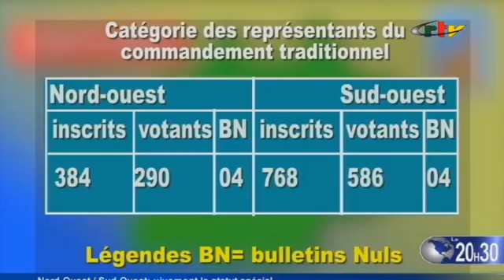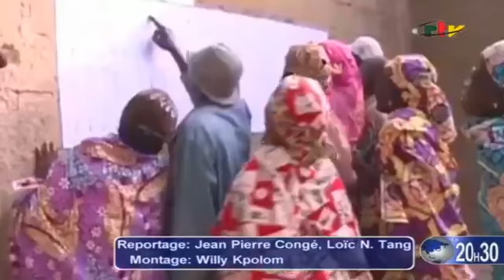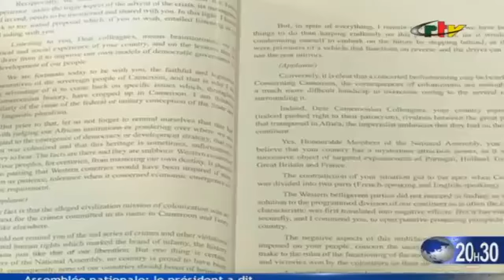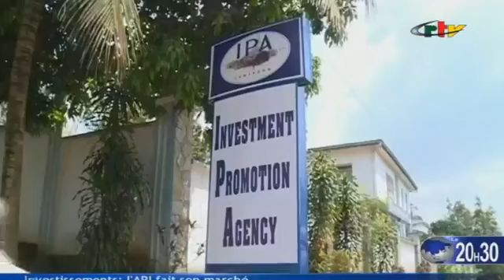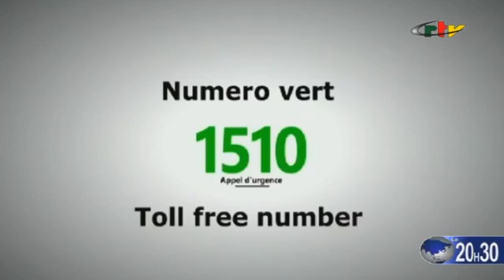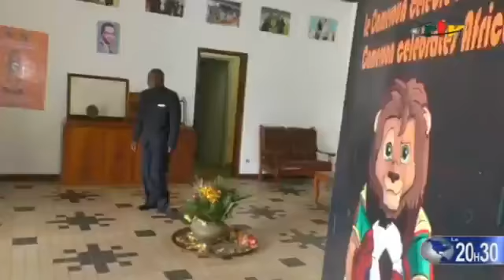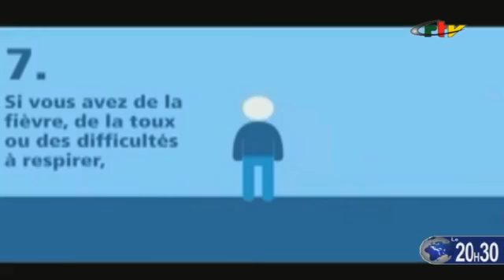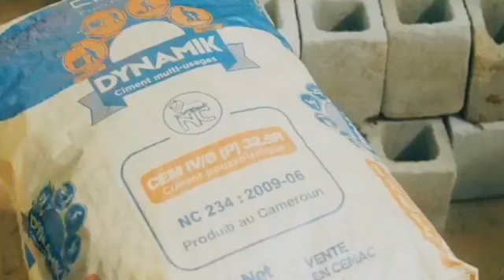Le Journal de20h30 - Mercredi 09 Décembre 2020, Crtv